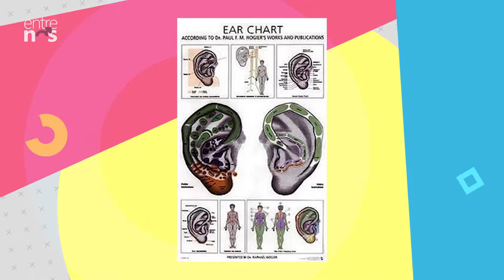Entre Nós 228 - Auriculoterapia